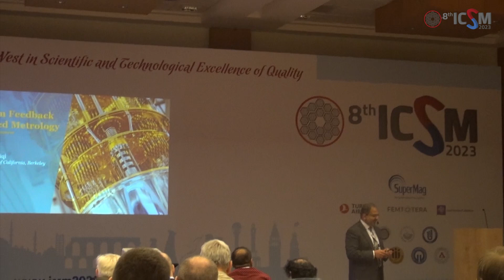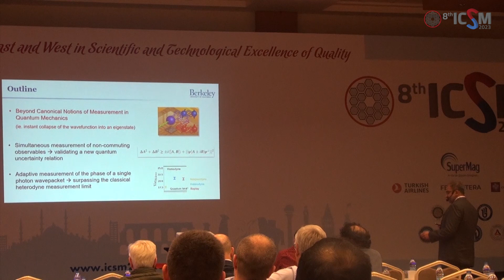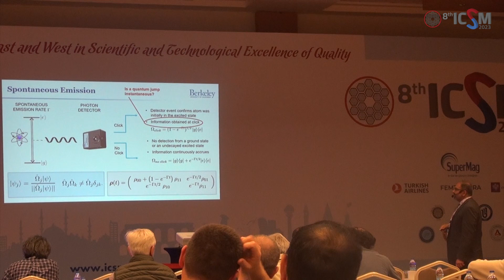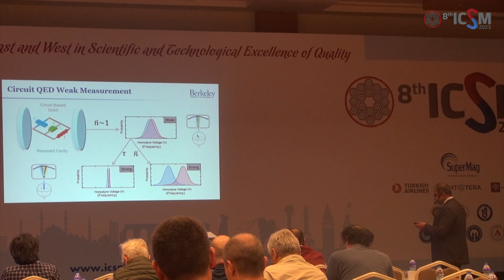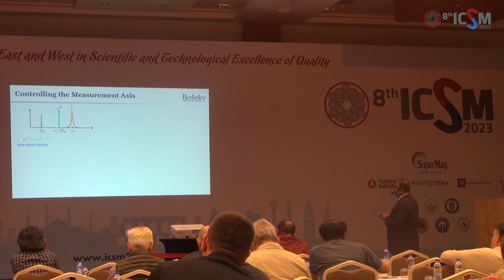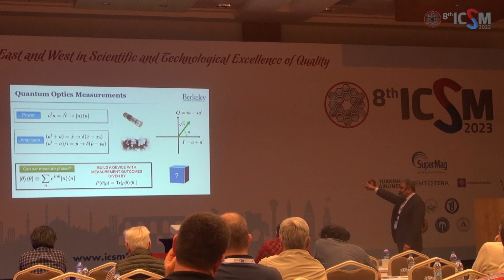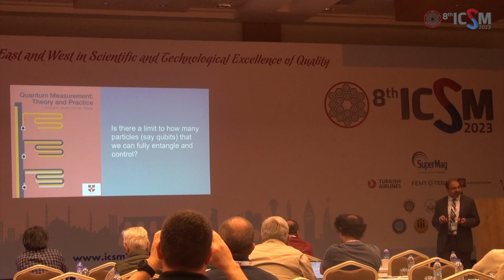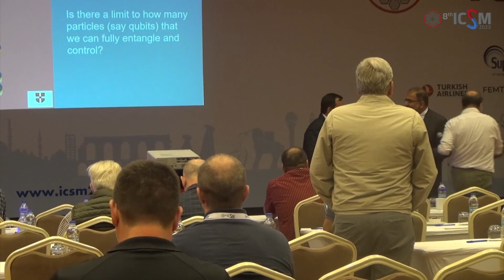Irfan Siddiqi - University of California, Berkeley, USA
Titled: QUANTUM FEEDBACK ENHANCED METROLOGY
Abstract: In modern metrology and communication technology, information is encoded in electro-magnetic waves, typically as an amplitude or a phase.  While current classical hardware can perform near-ideal measurements of photon number or field amplitude, a device that can perform an ideal quantum mechanical phase measurement has remained elusive. I will describe the implementation of a single-shot, canonical phase measurement of a one-photon wave packet that surpasses the current standard of heterodyne detection, and is optimal for single-shot phase estimation. By applying quantum feedback to a Josephson parametric amplifier, our system adaptively changes its measurement basis during photon arrival and allows us to validate the detector’s performance by tracking the quantum trajectory of the photon source. These results provide an important capability for optical quantum computing, and demonstrate that quantum feedback can both enhance the precision of a detector and enable it to measure new classes of physical observables.